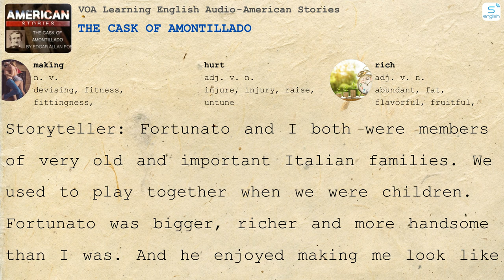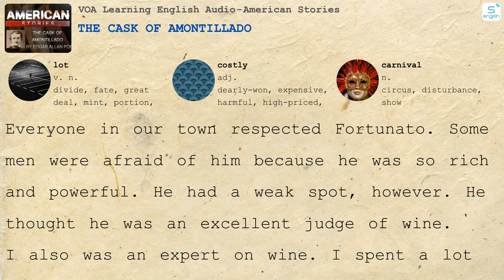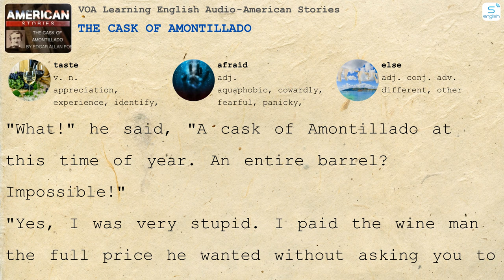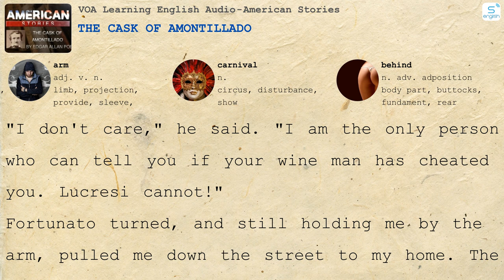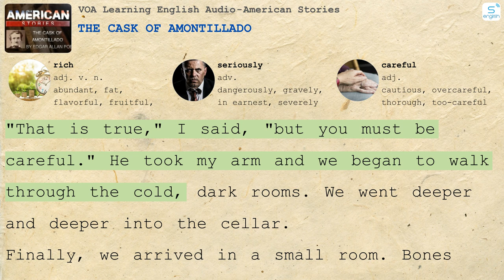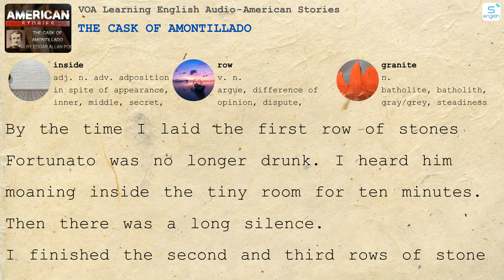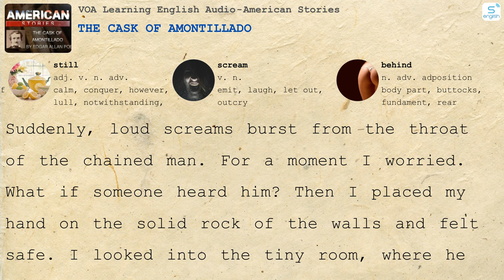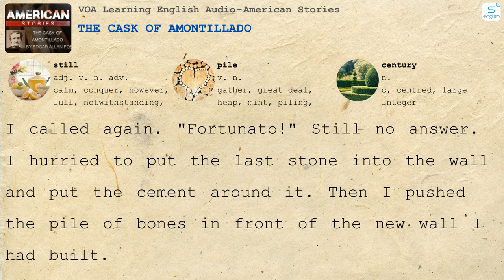The Cask of Amontillado - American Stories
- Here are some content on our channel:
- 4000 Essential English Words
- Learn English via Listening
- Effortless English